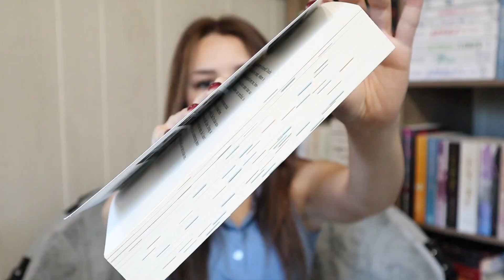september wrap up // all the books i read in september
hey guys ! i really hope you enjoyed today's book video of me talking about all the book i read in september. i had a reallyyyy good reading month with have read 20 books... i hope october is just as good ❤️ comment below your favorite book youve read this month!

「FAQ'S」
how old are you? 18 (as when the video is posted)
camera using? canon m50
when do you upload? saturdays at 9am CST, and some wednesdays at 9am CST